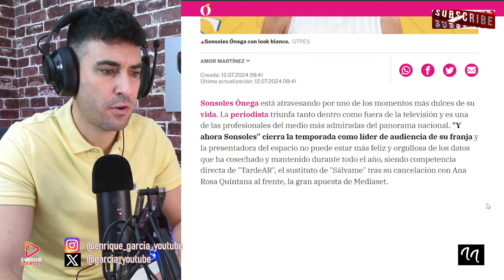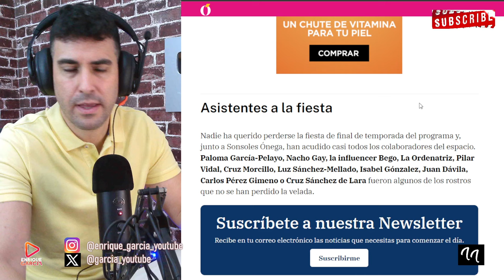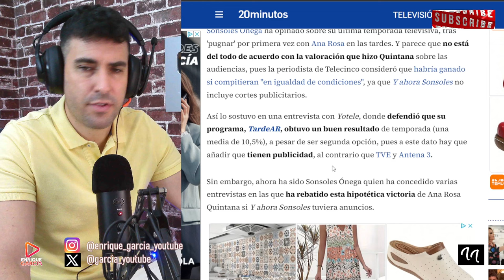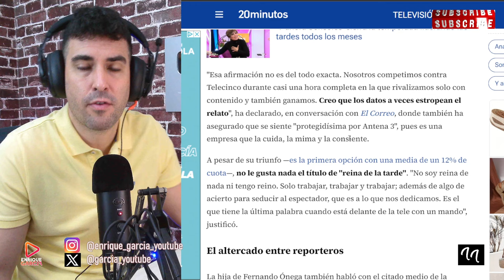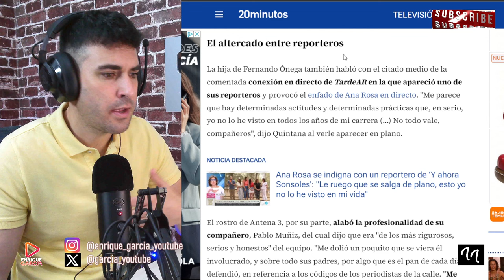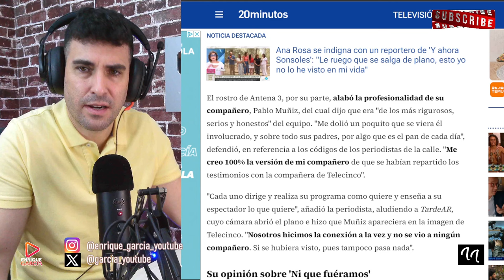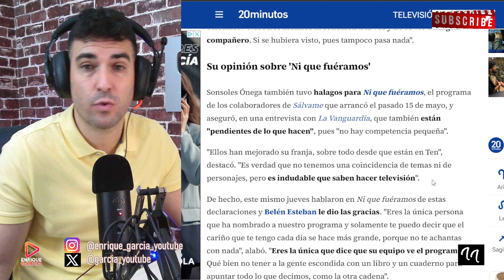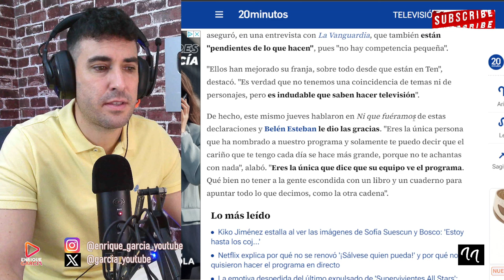SONSÓLES ÓNEGA DESMIENTE A ANA ROSA, HABLA DE NI QUE FUÉRAMOS Y DEFIENDE A SU REPORTERO